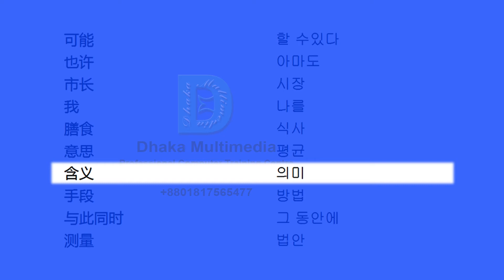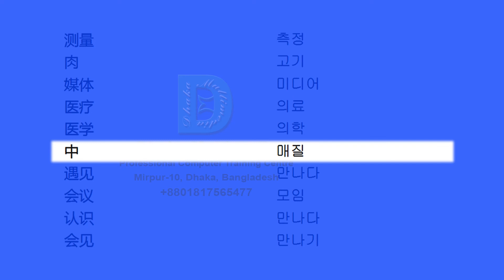Chinese to Korean | 1651-1700 Most Common Words in English | Words Starting With M